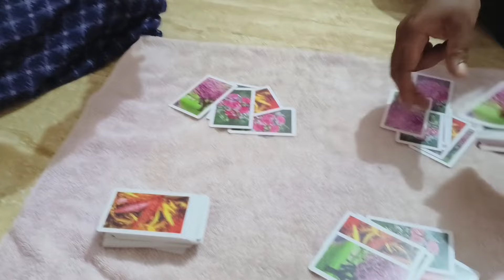ಹಬ್ಬದ ದಿನ ಫುಲ್ ಫ್ರೀ ಆಗಿ ಎಂಜಾಯ್ ಮಾಡಿದ್ವಿ🤗 cards ♦️♠️ ಆಡಿ ಗೆದ್ದಿದ್ದು ಯಾರು🤫/Daily vlog in kannada